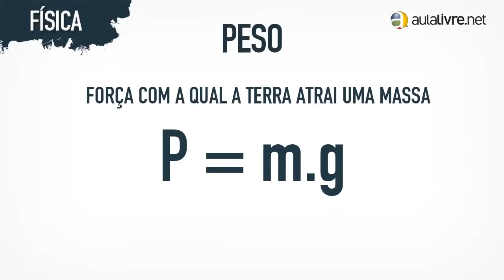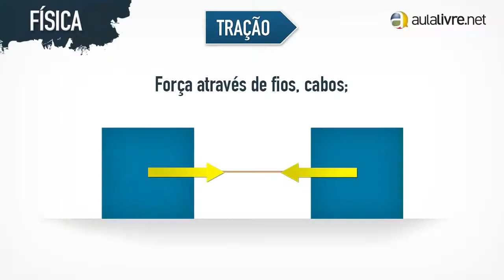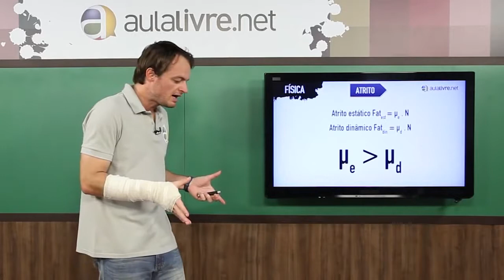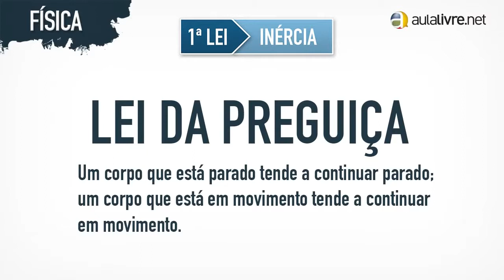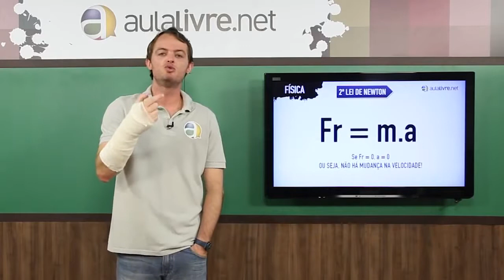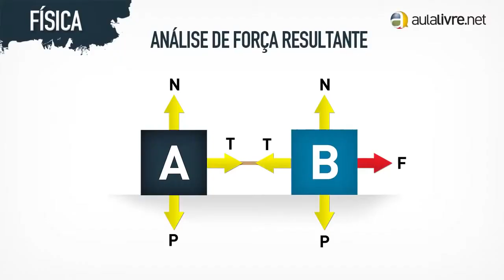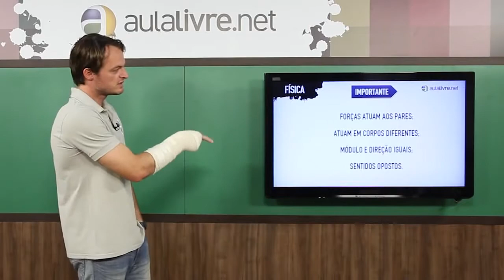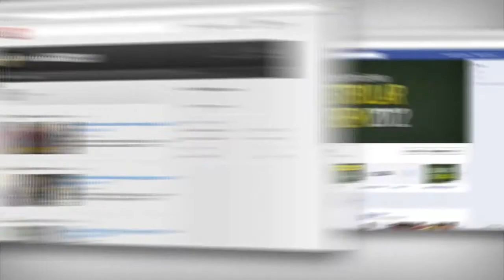Dinâmica (Newton e Aplicações) - Física - ENEM